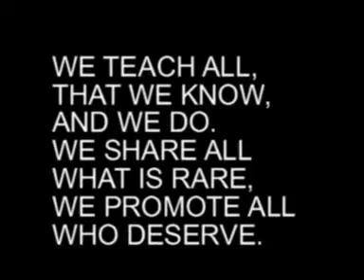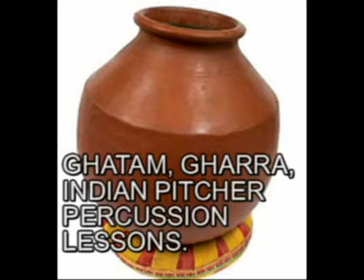0061,GANDHARI,ASAVRI THATH,KHAYAL,TEEN TAAL,HAMEED ALI KHAN,FATEH ALI KHAN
BAIG FILMS INTERNATIONAL
BAIG PRODUCTIONS
BAIG STUDIOS
SENIOR EXECUTIVE DIRECTOR:
SAEED RANA.

SARANGI LESSONS.
INDIAN-LAP-BANJO LESSONS.